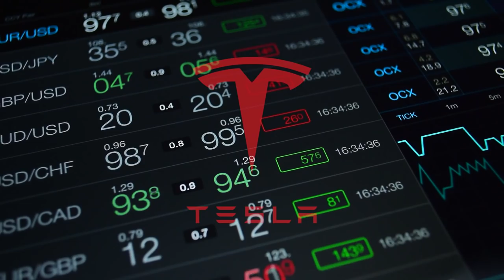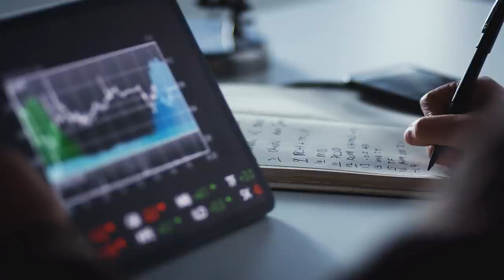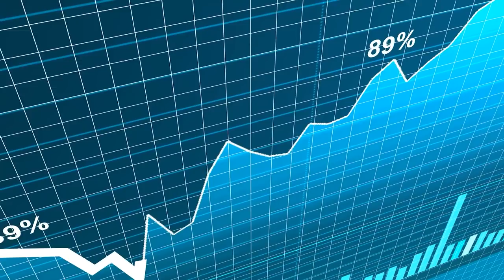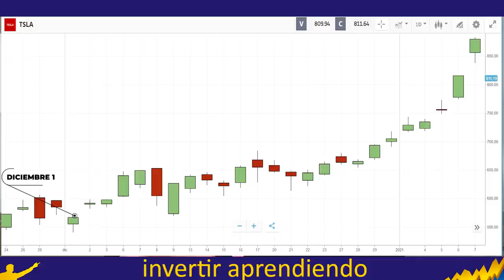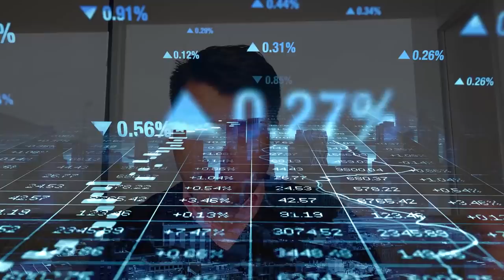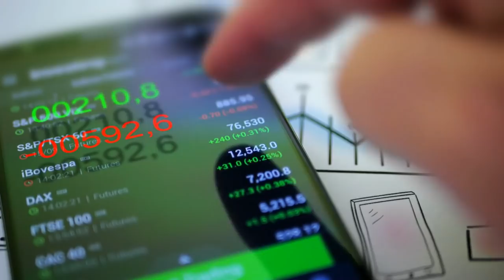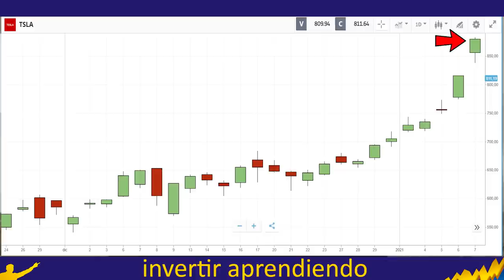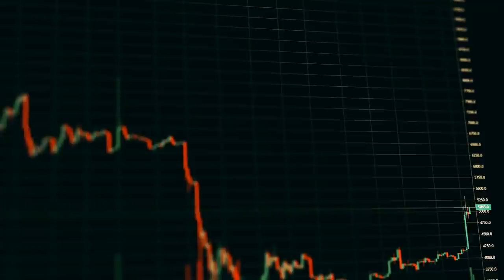THE BIG SHORT TESLA: MICHAEL BURRY [ THE BIG SHORT ] se pone CORTO en TESLA y se Burla de ELON MUSK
▼ABRIR▼ MICHAEL BURRY [ SCION ASSET MANAGEMENT ] se pone corto sobre las acciones de TESLA.  De momento va perdiendo mas del 40% en ese trading.  APROVECHAMOS para explicar como realizar una operación corta. ANALISIS.

VÍDEOS SUGERIDOS
10 Consejos de TRADING y de Inversión del CREADOR del DOW JONES y del ANÁLISIS TÉCNICO (Teoria Dow)